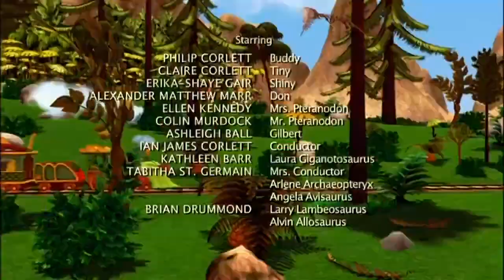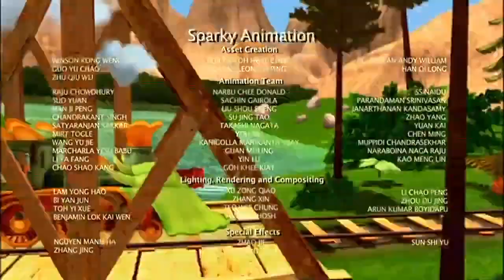Aqours Dinosaur Train Game On Full Version